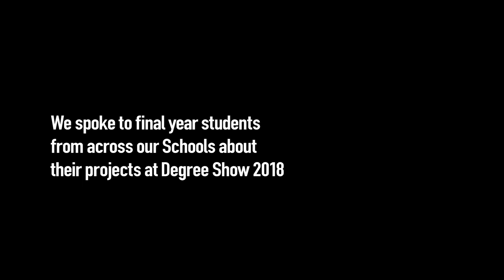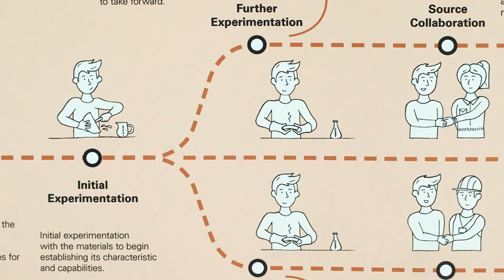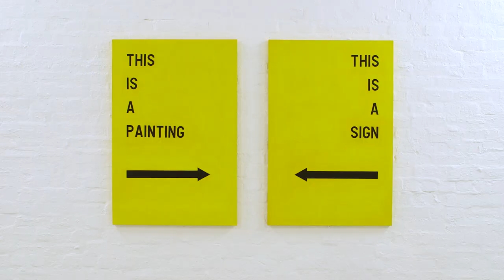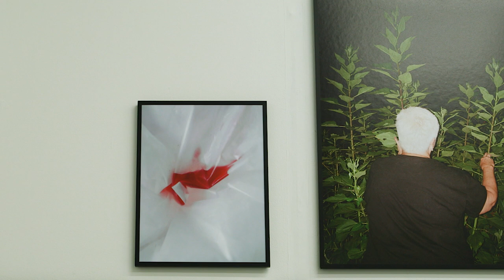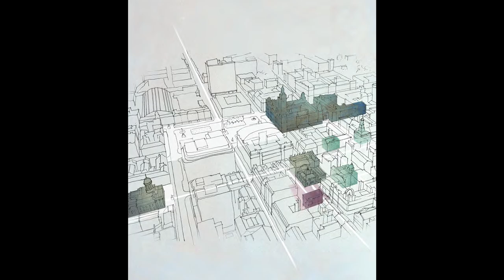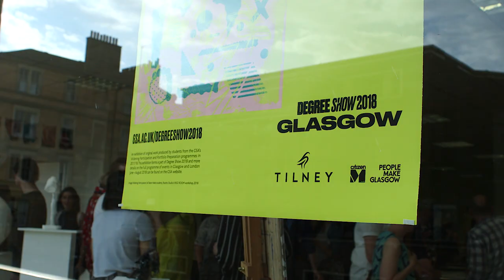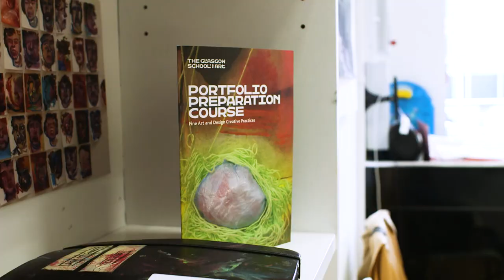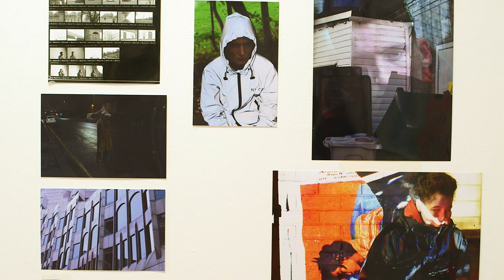Introduction to GSA: Degree Show 2018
Interviews with some of the students from across our specialist schools in fine art, design, architecture, innovation and simulation and visualisation at GSA's Degree Show 2018, an exhibition of UG and 2 year PG students' final year work, based in Glasgow.